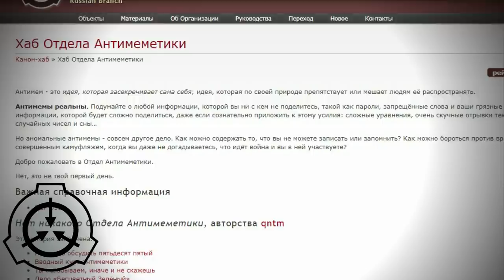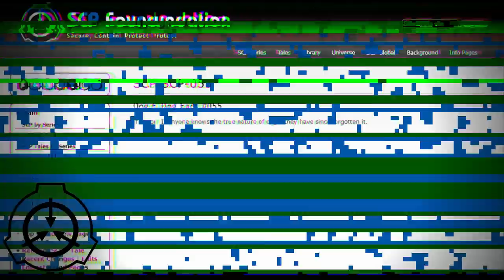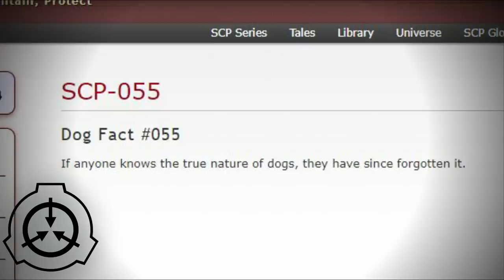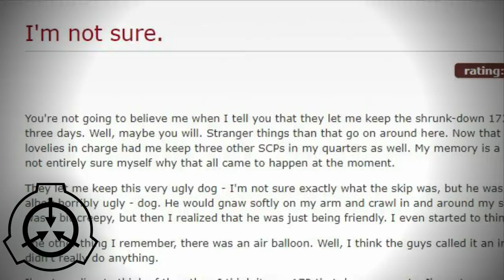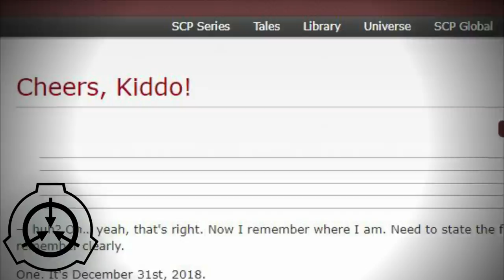Антимем, человек и SCP-055